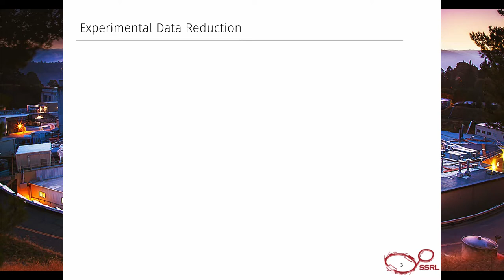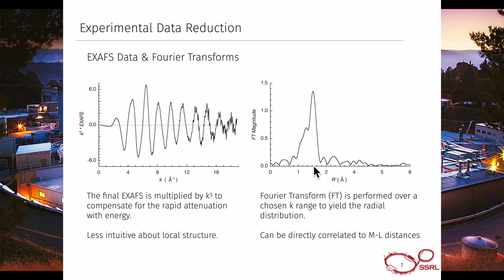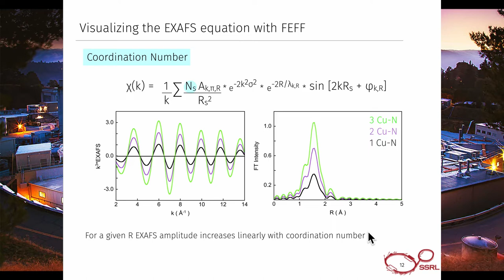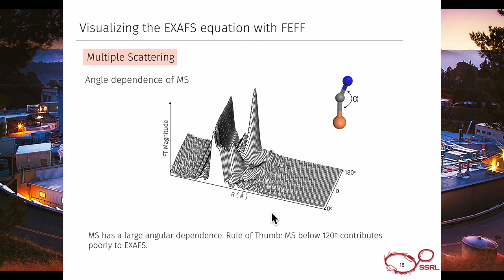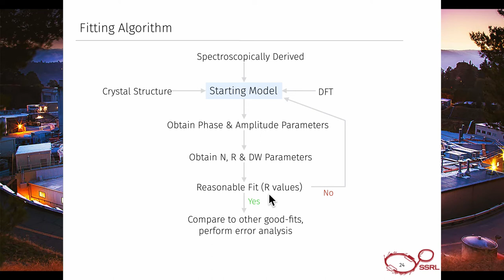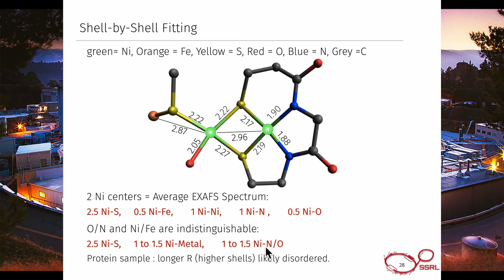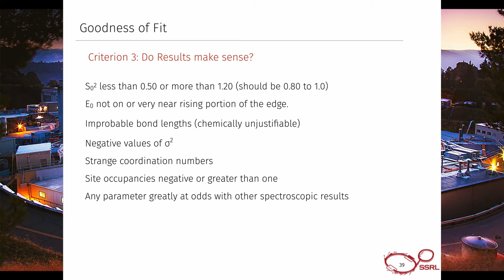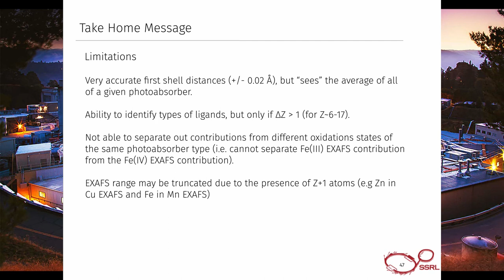Step-by-Step Approach to FEFF based data analysis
Presentation by: Dr. Ritimukta Sarangi
Event : EXAFS and Imaging Summer School at SSRL